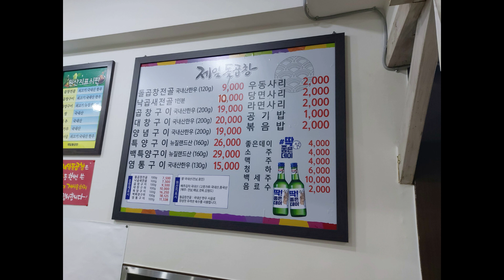부산 하단동 제일돌곱창 곱창전골 釜山の食堂